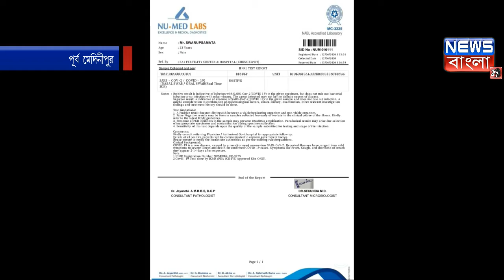ভয়ঙ্কর! চেন্নাই থেকে বিমানে ফিরলেন ২ করোনা রোগী, তদন্ত দাবি শুভেন্দু অধিকারীর l